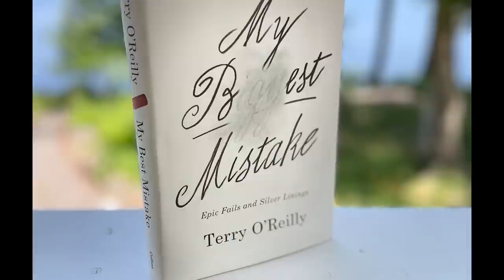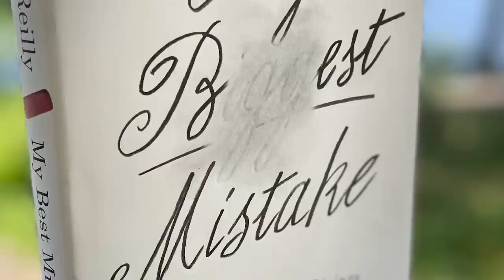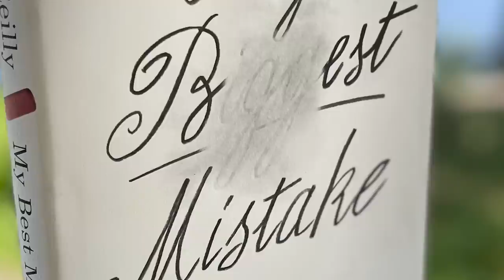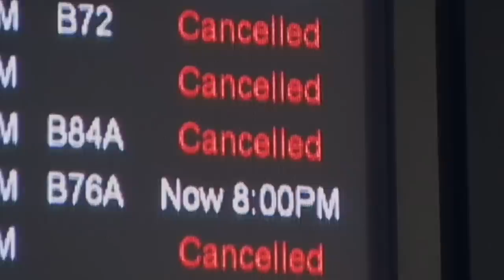Les Stroud chats with advertising legend Terry O'reilly | Part 4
Through the podcast Under The Influence host and advertising guru Terry O'Reilly gives you a backstage pass into the intriguing, often insane, baffling and always surprising word of advertising and how it shapes all of our lives. Sitting outside by a fire with Les Stroud and Terry, we get a rare opportunity to go behind the scenes, with our backstage pass to Terry O'Reilly’s life itself and to what led him into a vast world, filled with unbelievable stories that have affected us all profoundly.

Starring Les Stroud, Terry O'reilly

Song:

Northern Wilds; Les Stroud and the Campfire Kings